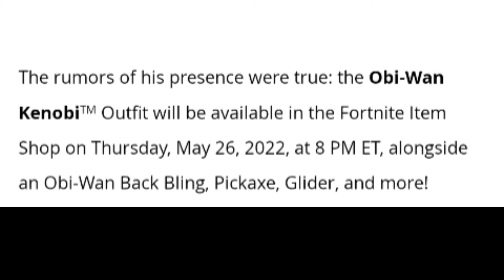New Fortnite OBI-WAN KENOBI Announcement